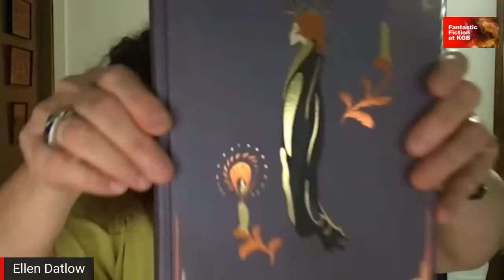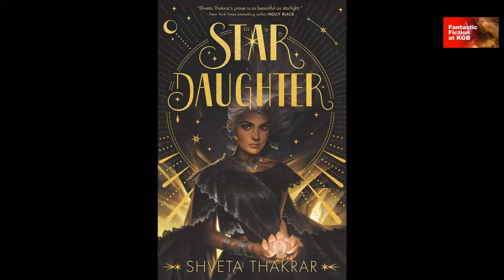Fantastic Fiction at KGB with Kathleen Jennings & Shveta Thakrar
FANTASTIC FICTION at KGB reading series, hosts Ellen Datlow and Matthew Kressel present​​​:
Kathleen Jennings & Shveta Thakrar
Readings and Q&A, live on YouTube, Wednesday, February 17th, 2021, 7pm EST

KATHLEEN JENNINGS
Kathleen Jennings is a writer and illustrator from Australia. In 2020, her debut (illustrated) novella Flyaway was published by Tor.com, and her debut poetry collection Travelogues: Vignettes from Trains in Motion by Brain Jar Press. Her short stories have been published by Tor.com, Lady Churchill’s Rosebud Wristlet, and Strange Horizons, among others. She’s currently working on a PhD about contracts in fantasy novels.

or at your favorite bookstore ==

SHVETA THAKRAR
Shveta Thakrar is a fantasy writer and full-time believer in magic. Her work has appeared in a number of magazines and anthologies including Enchanted Living, Uncanny Magazine, A Thousand Beginnings and Endings, and Toil & Trouble. Her debut young adult fantasy novel, Star Daughter, is out now, and her second novel will follow in 2022.

Fantastic Fiction at KGB is a monthly speculative-fiction reading series held on the third Wednesday of every month at the KGB Bar in New York City, and now on YouTube, hosted by Ellen Datlow and Matthew Kressel.